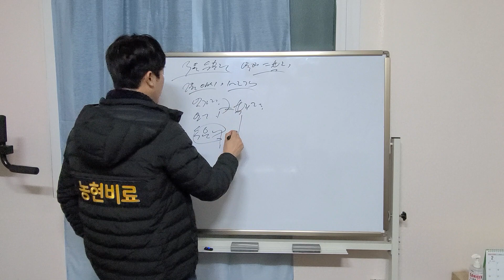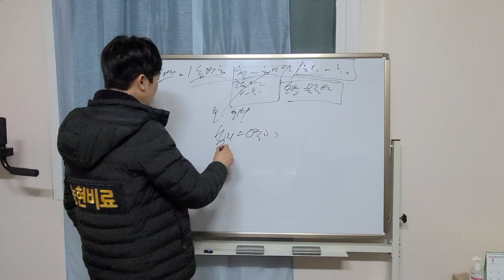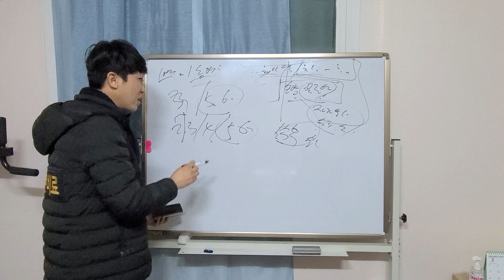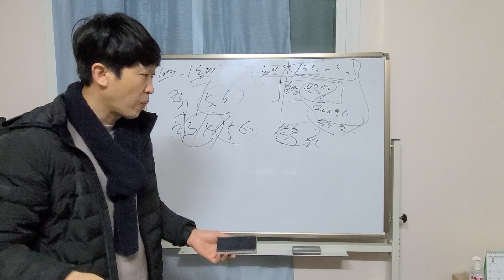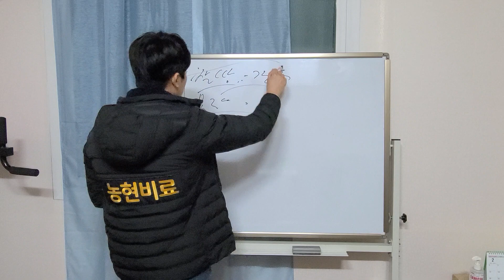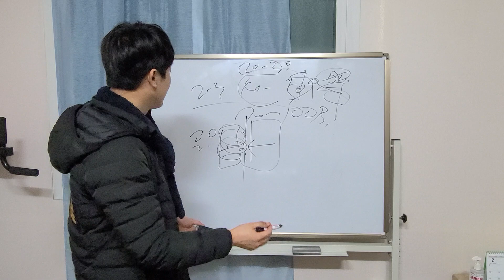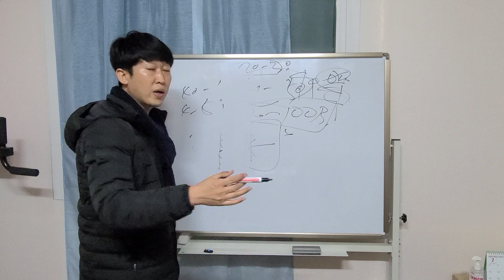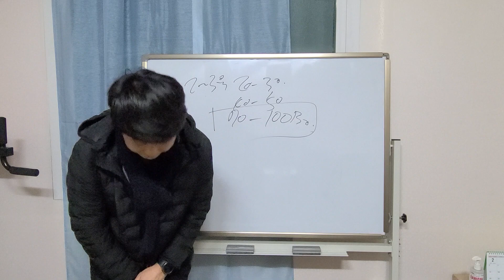2022년 3월 24일 #2~3월몇박스수확하는게정석일까요